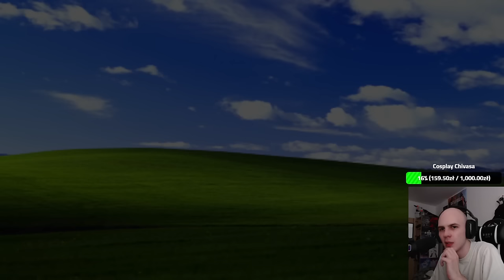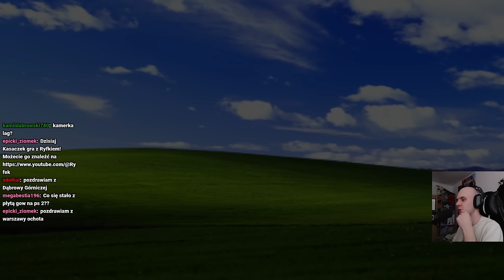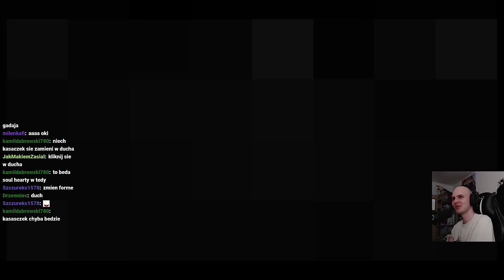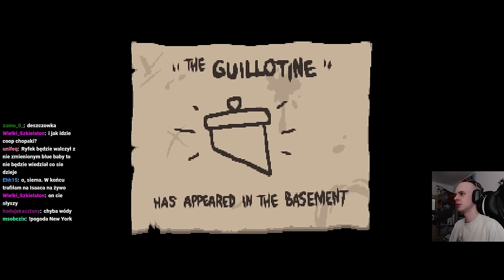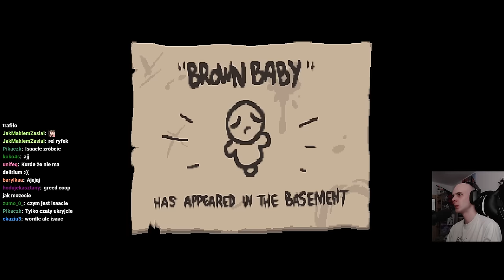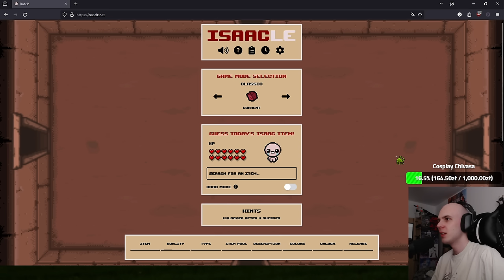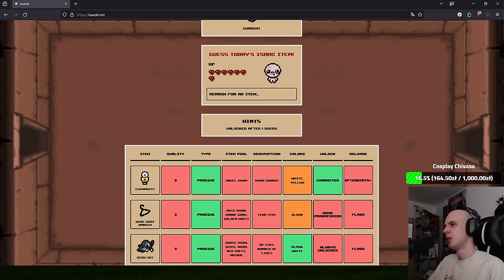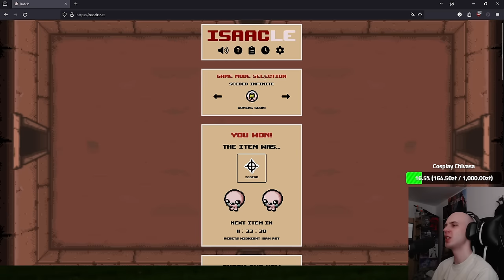Co-op z @Ryfek 🤯 | Isaac: Repentance #67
The Binding of Isaac: Repentance #67
seed: nie wiem, nie chcę mi się sprawdzać (jest gdzieś na filmie może)